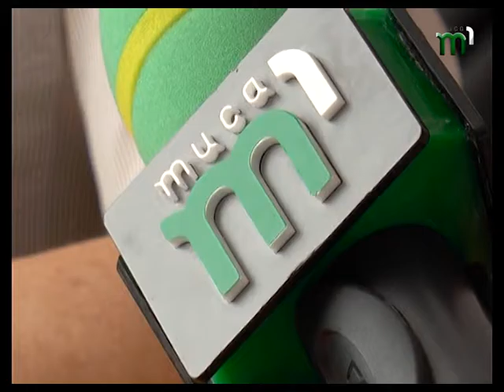Дорогу Мукачево-Рогатин-Львів відремонтують за 2,5 мільярди гривень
В Україні оголосили початок перевірок ефективності використання коштів, виділених на ремонт доріг.  Витрати контролюватимуть  державні аудитори, представники фіскальної служби та фінансової інспекції.  Водночас на Закарпатті усі необхідні процедури для робіт з відновлення дорожнього покриття вирішили зробити прозоро. В Ужгороді відбувся відкритий тендер на ремонт автошляху Мукачево – Львів.